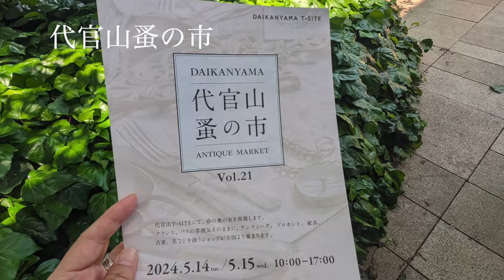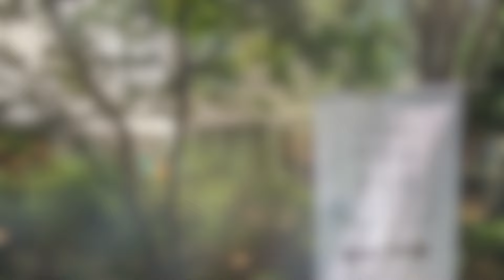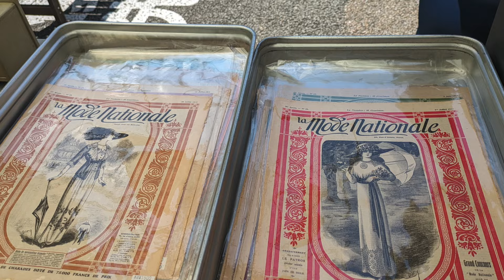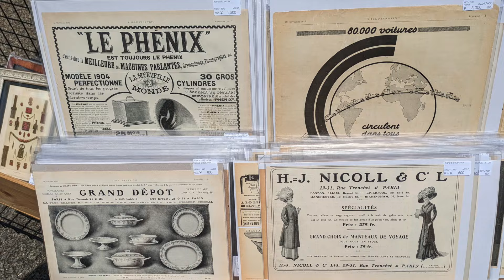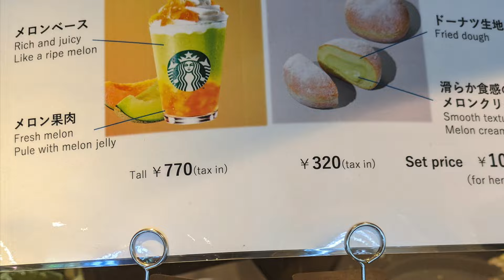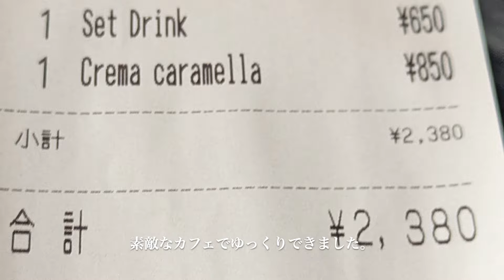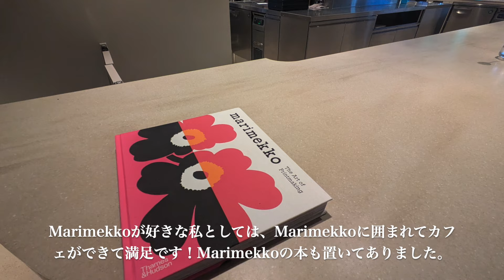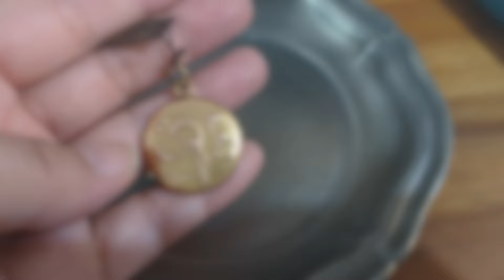【東京散歩】代官山蚤の市/カフェミケランジェロ/Blue Bottle Coffee x Marimekko/Flea market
代官山蚤の市は年２回開催されていて、今回も行ってきました。はじまった当初から友達と毎年楽しみに行っています。年々、見に行く人が増えてきてアンティークの人気が日本でもとても増えていることを感じています。
カフェミケランジェロは代官山蚤の市の日は行列なので、別の日にランチに行きました。雨の日だったので、並ばずに入れてよかったです。店内の雰囲気もカッコよくて、美味しくてとても落ち着くカフェなので、ぜひ代官山へ行く機会があれば行ってみてほしいカフェです。
ブルーボトルコーヒー代官山カフェでは、期間限定で６月中旬から下旬にカフェ店内がマリメッコとのコラボレーション仕様になっていたので、見に行ってきました。とても素敵な店内になっていて、大好きなマリメッコ仕様の店内でゆっくり過ごすことができました。
蚤の市で購入したものやブルーボトルコーヒーとマリメッコのコラボ商品の購入したものも動画最後に少し載せています。
こちらの動画で代官山蚤の市の雰囲気や素敵な代官山のカフェの様子も楽しんで見ていただけたら嬉しいです。

☆Foreign language subtitles can be set using the CC button.
☆日本語テロップの上に日本語字幕が出てしまう場合は、画面右下の歯車マークから、日本語字幕オフを選択してみて下さい。

目次
00:00 opening
00:32 代官山蚤の市
05:56 Starbucks Coffee 代官山
06:39 CAFE Michelangelo
08:05 Blue Bottle Cofee 代官山　（Forestgate Daikanyama 1F）
09:34 Blue Bottle Cofee とMarimekkoのコラボ商品購入品
11:38 ENDING 代官山蚤の市購入品

おすすめの他の動画も見てみて下さいね！↓
【東京散歩】代官山蚤の市/ 東京蚤の市/蚤の市で素敵な宝探し/6th by Oriental Hotel/Flea market
【東京散歩】蚤の市  大江戸骨董市  / Oedo Antique Market  素敵なアンティークに出会える東京の蚤の市
【東京散歩】蔵前の人気カフェ＆ショップ巡りで心を癒す/ 素敵な器や文具にも出会える街
【東京散歩】 合羽橋道具街へ   器やキッチングッズ、製菓道具がいっぱい / 合羽橋グルメ ペリカンカフェ、紅鶴  / Kappabashi walk
【東京散歩】東京観光  歴史を感じる街、日本橋を歩く / 日本橋グルメ、ショッピング/ 東京vlog

〜参考〜
今回の訪れた場所
 (現時点でのGoogleマップ の情報になります)
代官山蚤の市
代官山 T-SITE
〒150-0033 東京都渋谷区猿楽町１６−１５
スターバックスコーヒー 代官山 蔦屋書店
〒150-0033 東京都渋谷区猿楽町１７−５ 蔦屋書店3号館1F
カフェ ミケランジェロ
〒150-0033 東京都渋谷区猿楽町２９−３
ブルーボトルコーヒー　代官山カフェ
DAIKANYAMA CONCEPT SHOP
〒150-0034 東京都渋谷区代官山町２０−２３

Free Music for Videos 👉 Music by Mason Murphy & Jordan Jack - Sadie
Free Music for Videos 👉 Music by Mason Murphy - He Would Say
Free Music for Videos 👉 Music by LOVELOVELOVE - everything feels like a movie